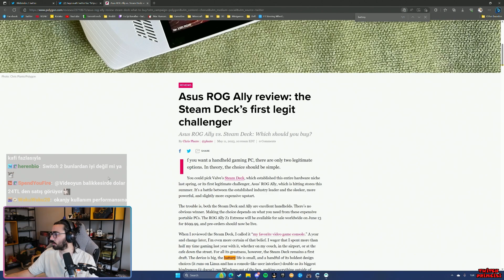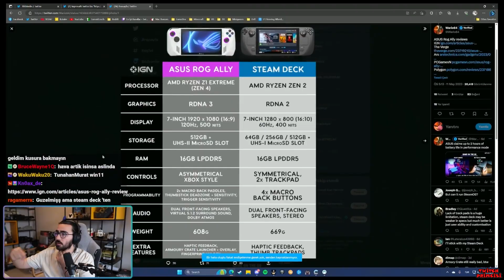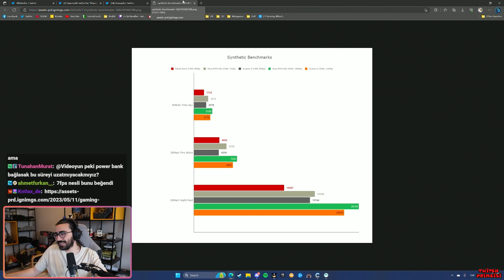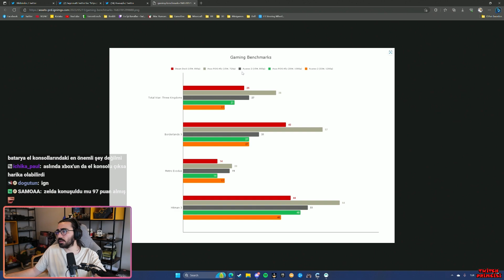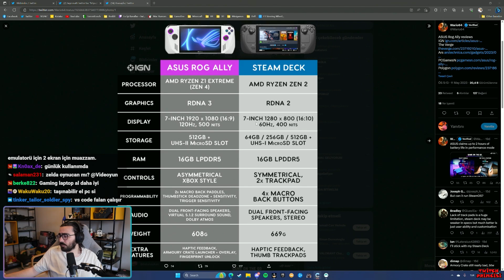Asus ROG Ally İncelemesine ve Steam Deck ile Karşılaştırmasına Bakıp Değerlendiriyor | Videoyun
Videoyun Batuhan Bozkan Asus ROG Ally İncelemesine ve Steam Deck ile Karşılaştırmasına Bakıp Değerlendiriyor